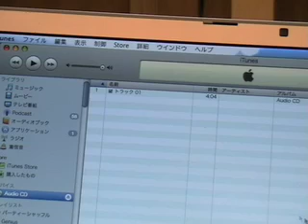Digital and Analog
Designed by Yuri Suzuki

A digital/analogue hybrid disc. This disc has sounds recorded both digitally and by analogue.